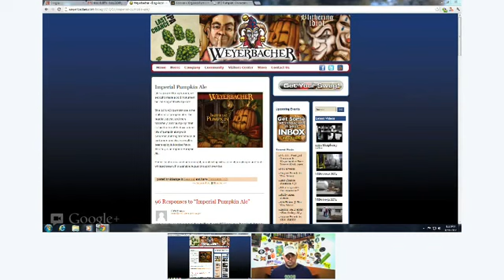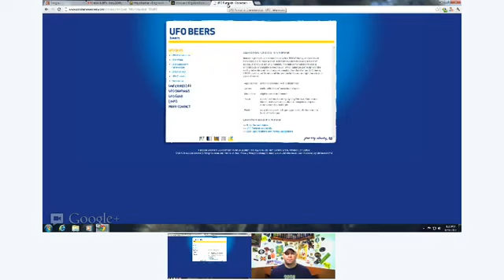Beer Rant - Premature Ejaculation of Oktoberfest beers.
The inaugural Mr. Liquid Bread Rant where AJ Kuehner and I bitch about the early release of Oktoberfest, Pumpkin and Christmas craft beers.